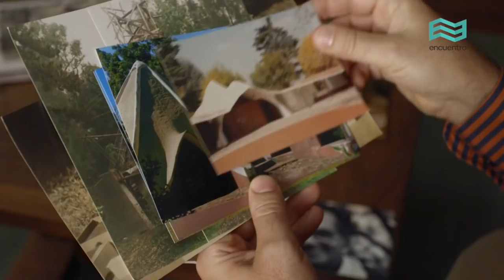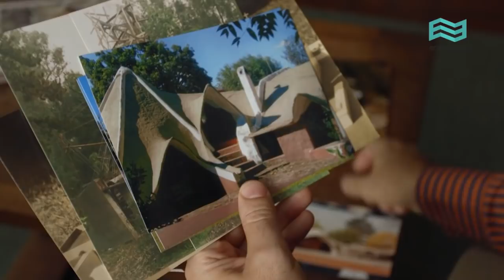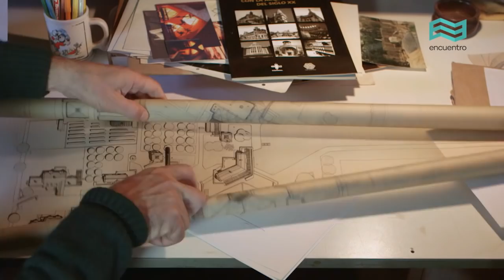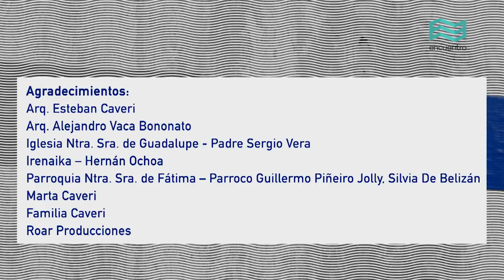Arquitectos. Maestros del espacio: Claudio Caveri (capítulo completo) - Canal Encuentro